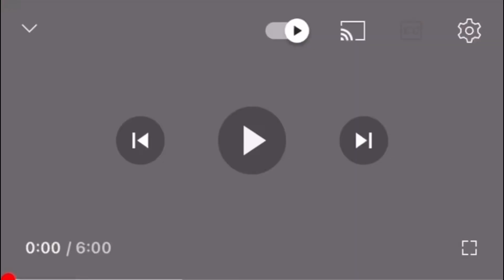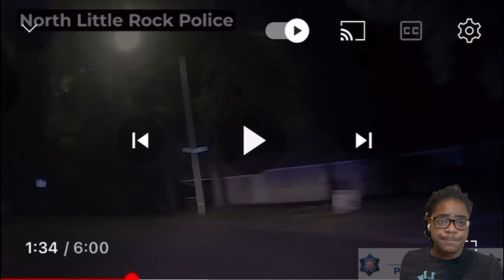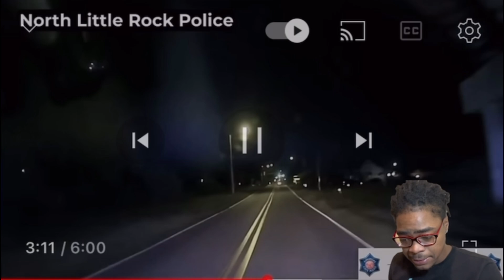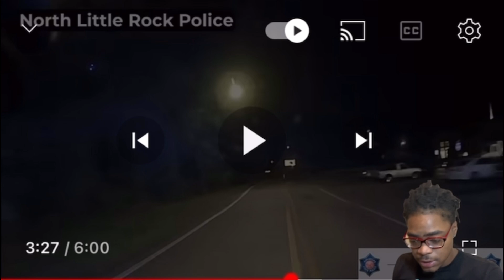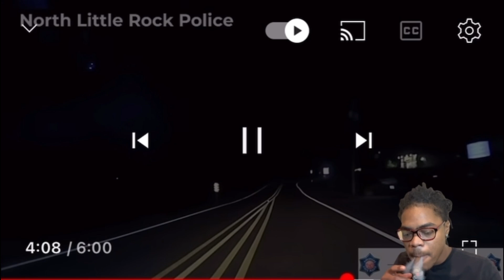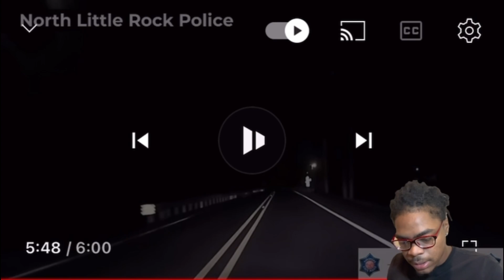Dual Shadow Scat Packs Get Away From Police An Disappears in Secs ‼️🤯